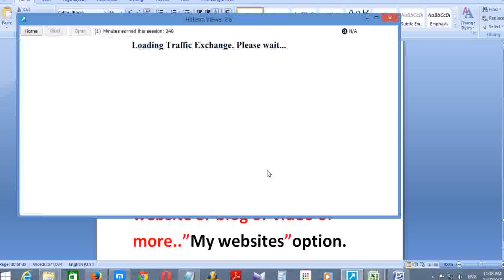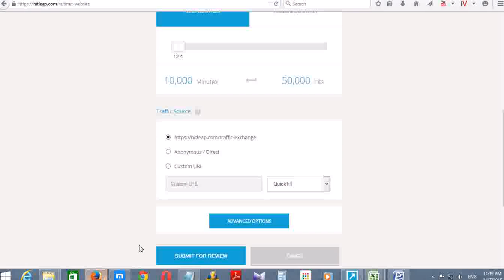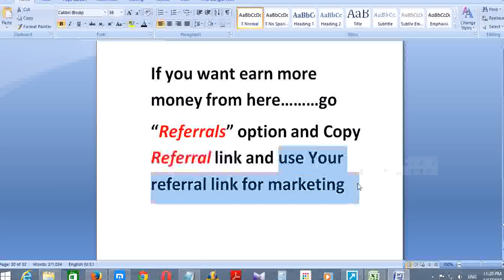How to Get 9999 Visitor Hits per pay free for your Blog